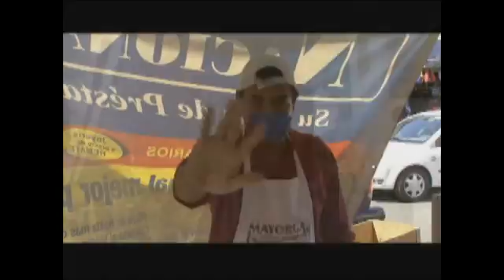JINGLE PAN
Creado con muvee Reveal